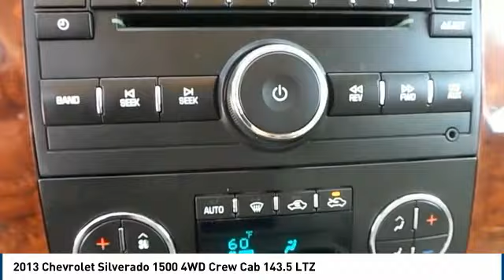2013 Chevrolet Silverado 1500 Hobbs NM 36047A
2013 Chevrolet Silverado 1500 4WD Crew Cab 143.5 LTZ

1000 N. Del Paso

Recent Arrival! Clean CARFAX. 6-Speed Automatic Electronic with Overdrive, 4WD. Champagne Vortec 5.3L V8 SFI VVT Flex Fuel 6-Speed Automatic Electronic with Overdrive 4WD Odometer is 22314 miles below market average! Reviews: * If you like variety in your full-size pickup, the Chevy 2013 Silverado is a virtual quick-change artist. Numerous bed lengths, body configurations, axles and cabs are available from the Silverado options list, as are many interior upgrades and E85-compatible engines. Source: KBB.com * Smooth and quiet ride; comfortable seats; powerful V8 options. Source: Edmunds